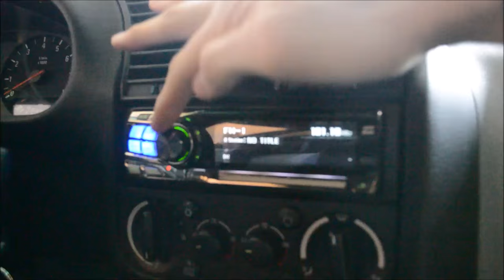10 things I hate about my BMW M3!! (Plus other news, roll cage soon, wrx replaced?)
Hey friends! Today we fulfill a request from some youtube bros and I tell you 10 things i hate about my E36 M3, it was hard to find 10!

Follow Kasger and Limitless for more cool tunes:
Kasger